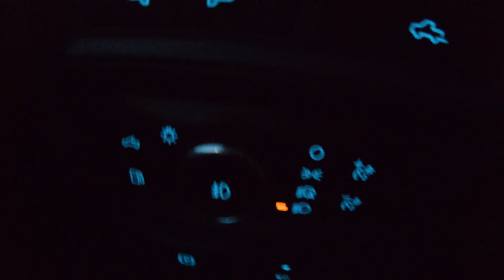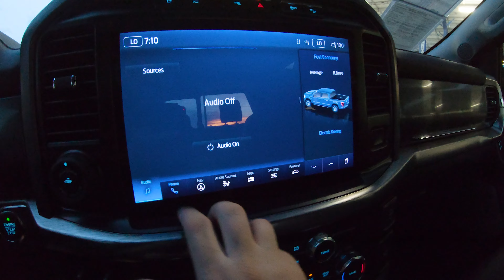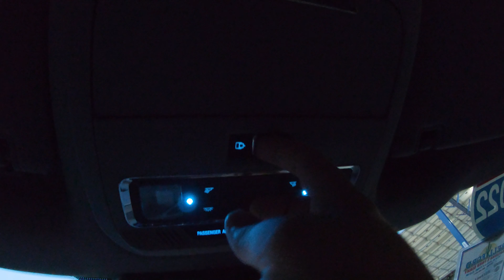2022 Ford F-150 Lariat Full Hybrid SuperCrew POV [Test Drive]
Today we take a test with the 2022 Ford F-150 Lariat full hybrid SuperCrew cab! Looking to buy a Ford?